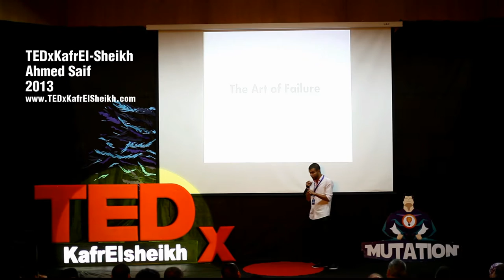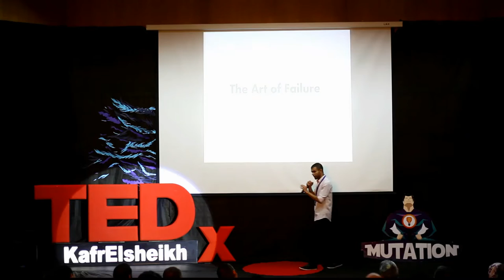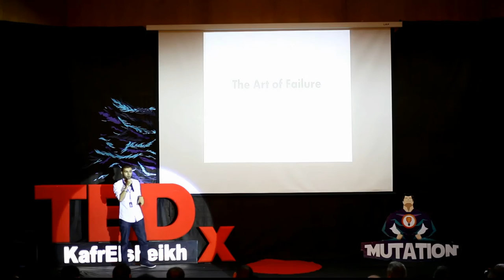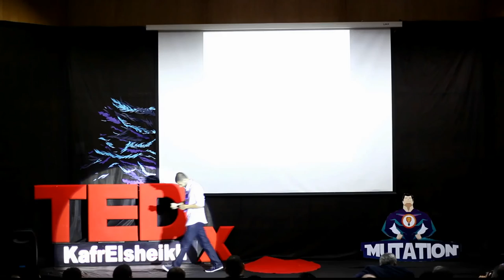The Art of Failure: Ahmed Saif at TEDxKafrElSheikh